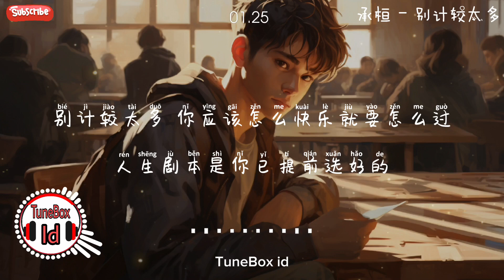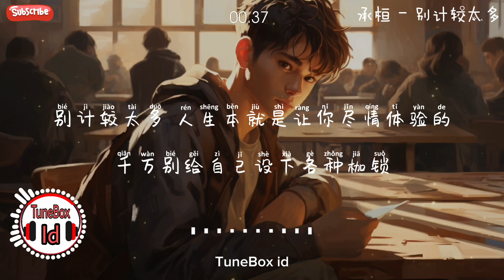承桓 - 别计较太多 Lyrics Music Videos 2024 | TikTok Douyin | New Song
承桓 - 别计较太多
词：张晓晨
曲：张晓晨
编曲：朱正宏
吉他：朱正宏
混音：万曦
和声：王韩伊淋
封面：左意辰
企划：西西不嘻嘻
制作公司：喜哈哈文化
OP：囍哈哈

是不是觉得 人生的课题太复杂
好多事都找不到解决办法
明明全力以赴 反而换来了一身伤疤

是不是 人际关系 让你感到害怕
或者听了一些难听的话
让你辗转反侧 甚至要整夜泪如雨下

别计较太多
你应该怎么快乐就要怎么过
人生剧本是你已提前选好的
不管怎样曲折 一定有你想要的结果

别计较太多
人生本就是让你尽情体验的
千万别给自己设下各种枷锁
要学会享受 美好也会与你环环相扣
因为你值得

是不是人际关系让你感到害怕
让你辗转反侧
甚至要整夜泪如雨下

别计较太多
不管怎样曲折
一定有你想要的结果

别计较太多
因为你值得